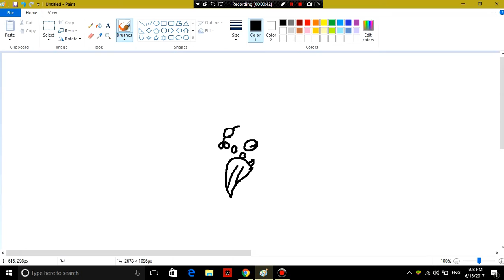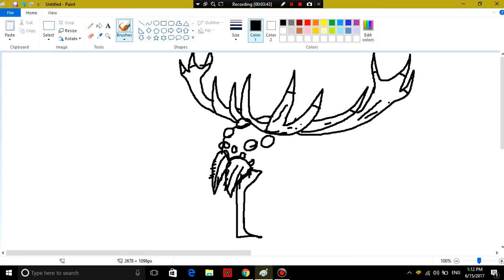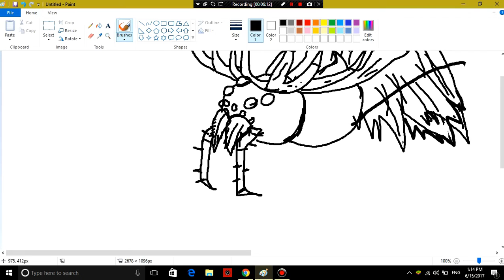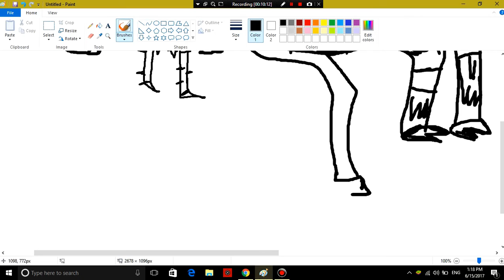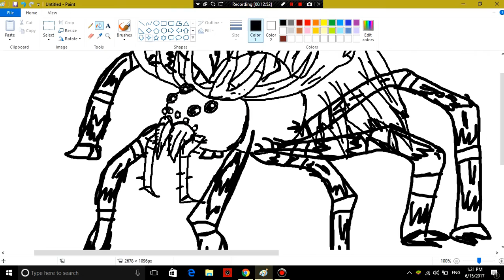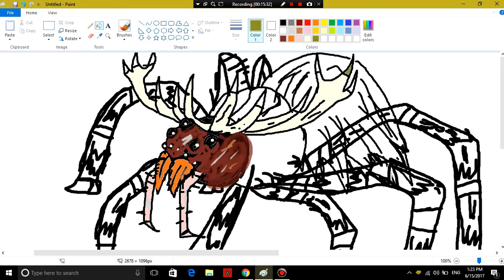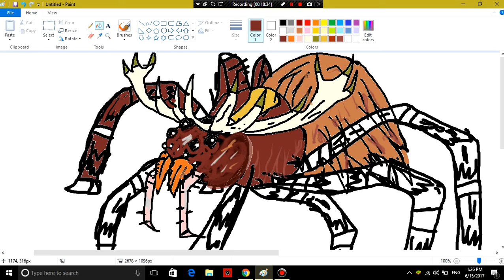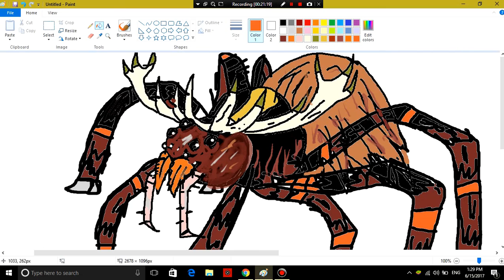Blending a Spider and a Stag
Soundtracks:
The spider-1rst soundtrack
Black spider down-2nd soundtrack
Spider's Web-Firstcom-3rd soundtrack
Growing spider-4th soundtrack
Spider-puckaros-5th soundtrack
Techno spider-6th soundtrack
Vishnu,the protector-7th soundtrack

Now they have the ability to ram they're threats with they're massive horns and use it againt their rivalry in courtship ritual occasion.